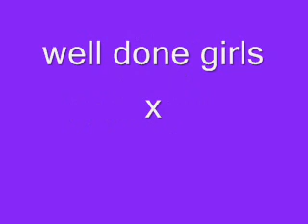lauren m song/rap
lauren 1Directions biggest fan.its her own song/rap